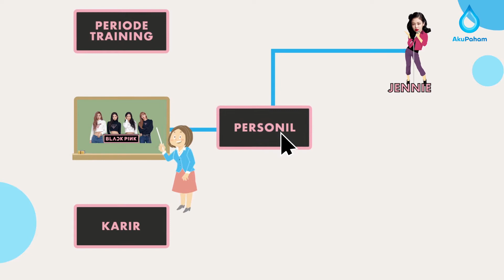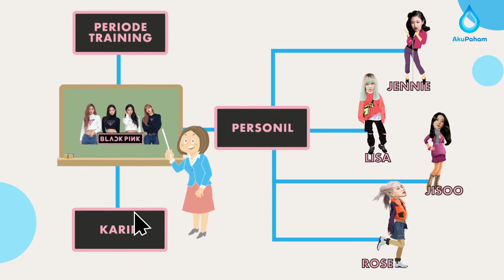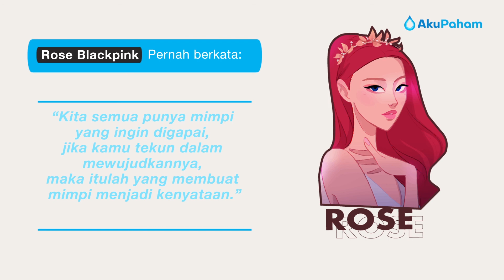Biodata Blackpink 2023 Animasi ✅ : Kisah Inspiratif Perjuangan Ikon K-Pop Dunia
Profil dan Biodata Hidup Blackpink Beserta Personilnya Terlengkap Versi AkuPaham

Blackpink debut pada tanggal 8 Agustus 2016 di bawah naungan YG Entertainment. Grup ini terdiri dari 4 orang, yaitu Jennie, Lisa, Jisoo dan Rose.

Biodata Jennie Blackpink:
Pada usianya yang ke 15 tahun, Jennie yang besar di New Zealand memutuskan untuk tidak melanjutkan pendidikannya di Amerika dan kembali ke Korea Selatan untuk mengejar mimpinya menjadi penyanyi. Di tahun 2010, ia berhasil lolos audisi YG entertainment, membuatnya menjadi personil Blackpink pertama dengan masa training terlama. Jennie dikenal sebagai sosok yang pemalu dan perfeksionis.

Biodata Lisa Blackpink:
Lisa merupakan anggota ke 2 Blackpink yang bergabung sekaligus menjadi personil termuda. Sejak kecil, ia sudah gemar menari dan bernyanyi. Lisa juga telah banyak berpartisipasi dalam berbagai kontes dan kompetisi.

Di tahun 2011, Lisa berhasil lolos audisi YG entertainment di Thailand. Hal tersebut membuatnya menjadi satu-satunya warga negara Thailand yang berhasil lolos sekaligus bintang pertama YG entertainment yang berkewarganegaraan asing.

Ketika Lisa pindah ke Korea untuk memulai masa trainingnya, ia belum dapat berbahasa Korea loh, Kebayang kan betapa sulitnya masa-masa itu? Beruntungnya, pada saat itu Lisa bertemu dengan Jennie yang merupakan satu-satunya trainee yang fasih berbahasa inggris.

Biodata Jisoo Blackpink:
Kim Ji-soo atau biasa dikenal dengan Jisoo merupakan visual group Blackpink karena parasnya yang sangat cantik. Saat kecil, Jisoo sering dikucilkan oleh kerabatnya karena dianggap tidak cantik. Sebelum bergabung dengan YG Entertainment di tahun 2011, Jisoo tidak pernah menyangka dirinya akan menjadi seorang bintang. cita-citanya waktu kecil adalah menjadi penulis atau pelukis, meskipun ia sebenarnya tidak pandai menggambar. Member tertua Blackpink ini dikenal sebagai pribadi yang kuat. Menurut Teddy Park, produser Blackpink, sejak awal karir mereka, ia hanya pernah melihat Jisoo menangis sekali.

Biodata Rose Blackpink:
Personil Blackpink yang terakhir adalah Park Chae-Young atau yang populer dengan panggilan Rosé! Ia merupakan warga negara Korea Selatan. Di tahun 2012, Rose yang besar di Australia mengikuti audisi YG Entertainment di Sydney. Sejak kecil, ia sudah memiliki hobi bermain musik dan bernyanyi. Setelah lolos audisi, Rose terpaksa berhenti sekolah di Australia dan kembali ke Korea Selatan untuk memulai masa trainingnya.

Pada hari pertama Rose di asrama, Ia sempat memainkan sebuah lagu dengan gitar kesayangannya bersama Lisa, Jisoo dan Jennie yang pada saat itu sedang berada di kamar. Sebuah kebetulan yang akhirnya membangun chemistry di antara mereka.

Masa-Masa Training:
Jisoo bercerita bahwa selama masa trainingnya yang berlangsung 5 tahun, dia sering mengikuti 3 hingga 4 kelas menari dalam sehari. Bahkan, ia juga belajar vokal dari 2 hingga 3 guru yang berbeda.

Jennie bercerita bahwa hingga tahun 2015, semua teman yang bergabung dengannya di awal masa training sudah tereliminasi karena tidak memenuhi standar yang ditetapkan.

Suatu hari mereka berempat mendapatkan kesempatan untuk mempersiapkan penampilan bersama. Sejak saat itu formasi mereka dinilai cocok karena dapat berbagi tugas sesuai keahlian masing-masing. Singkat cerita, akhirnya mereka diputuskan untuk debut bersama.

Tahukah kamu Pahamers, untuk mempersiapkan lagu debut mereka yang berjudul “Whistle”, personil Blackpink melakukan rekaman bagian bersiulnya hingga 1000 kali loh! karena tidak kunjung mendapatkan hasil yang memuaskan, lagu tersebut hampir saja tidak dirilis pada debut tersebut, tetapi personil Blackpink dan produser mereka Teddy Park terus memperjuangkan lagu itu dengan terus melakukan rekaman hingga mendapatkan hasil yang memuaskan.

Namun itu hanya awal dari pencapaian-pencapaian besar lainnya yang terus diraih oleh Blackpink.

Selain album tersebut, Blackpink juga sukses berkolaborasi dengan beberapa bintang ternama seperti Lady Gaga, Selena Gomez dan Dua Lipa.

Kedua personil Blackpink, Jennie dan Rose pun mendapatkan kesempatan untuk merilis album solo mereka yang tidak kalah populer.

Di tahun 2019, Blackpink memulai world tour pertamanya dari benua Asia sampai Amerika. Di tengah tour tersebut, Blackpink juga mendapat kesempatan untuk tampil di Coachella. Hal ini membuat Blakpink menjadi grup K-Pop perempuan pertama yang mendapatkan kesempatan tersebut.

Dengan kesuksesan besar yang diraih, tidak sedikit tekanan yang dirasakan oleh mereka karena tingginya ekspektasi dari Blink yang selalu menanti karya mereka selanjutnya.